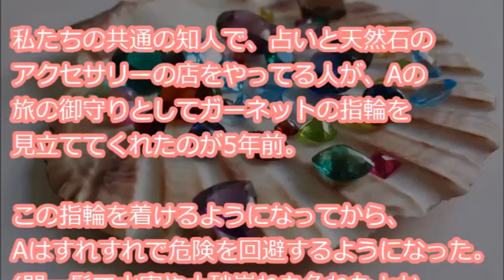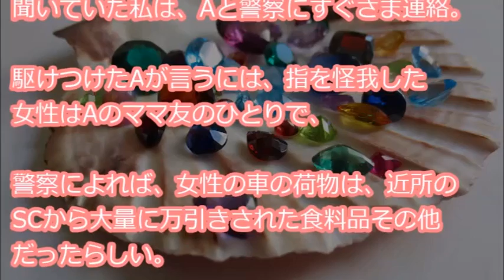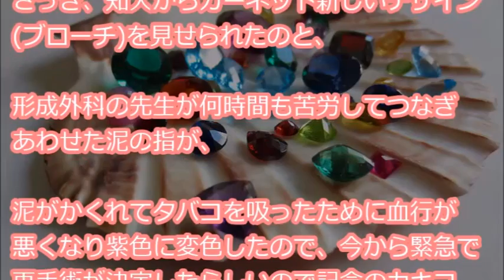【閲覧注意】 友人Aは他人の不運によく巻き込まれるので占いと天然石の店をやってる人が御守りとしてガーネットの指輪を見立ててくれた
『グロと、もしかしたらオカルト入った話なので、苦手な人はスルー推奨。私の学生時代からの友人Aは、仕事柄旅行する機会が多い。私たちの共通の知人で、占いと天然石のアクセサリーの店をやってる人が、Aの旅の御守りとしてガーネットの指輪を見立ててくれた・・・』

【用語解説】
・ウト

赤ちゃん。

・k/K
警察